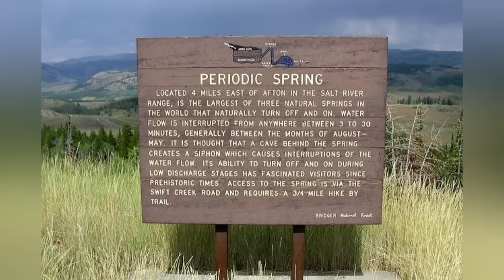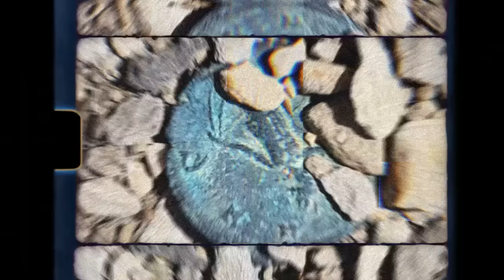Drone Fa Una Scoperta Inquietante Nella Valle, Nessuno Dovrebbe Vedere Questo !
Se pensi che la natura selvaggia sia l'unica cosa che le montagne possono offrire, aspetta di sentire parlare di queste scoperte apparentemente fuori posto. Dai bizzarri fenomeni naturali a luoghi infestati, ecco dieci delle cose più strane trovate in montagna.